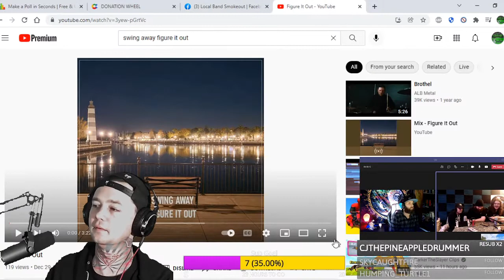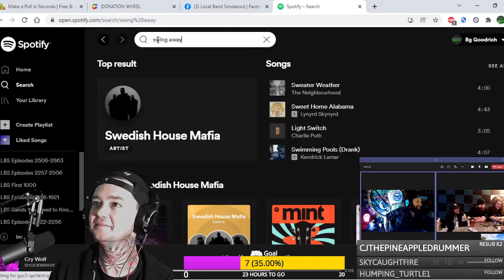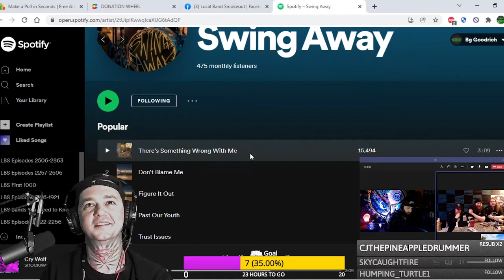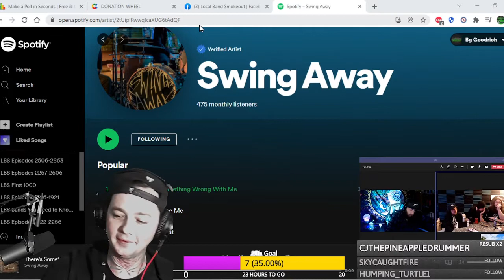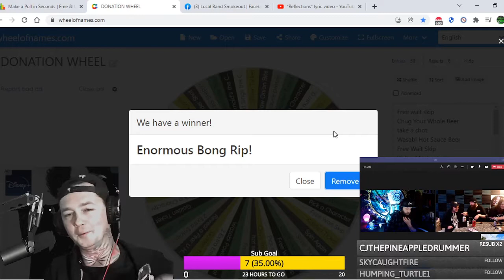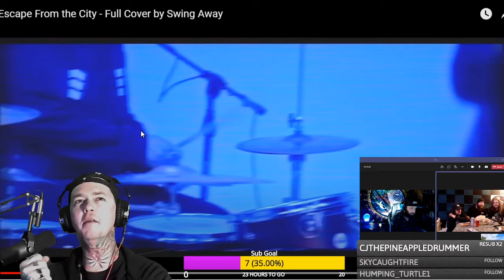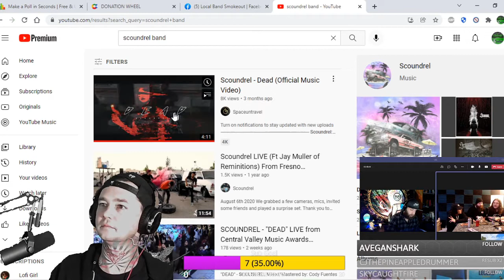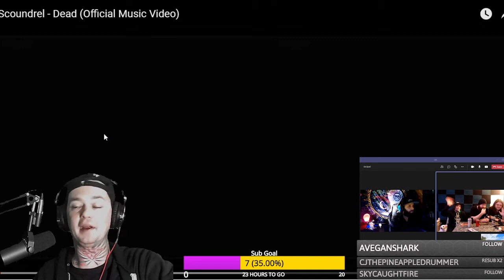Interview w Swing Away! We talk about being on the show in 2016 , winning Tourney 6 ,and whats next!